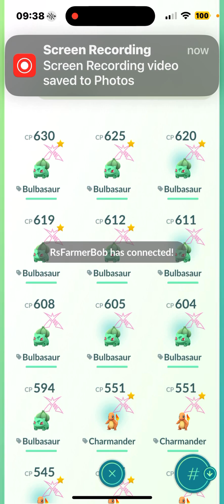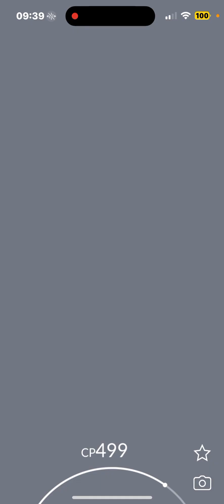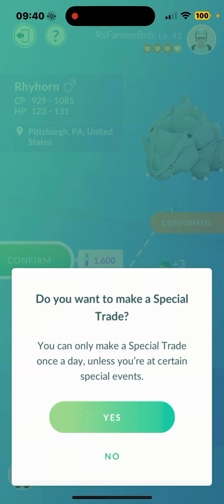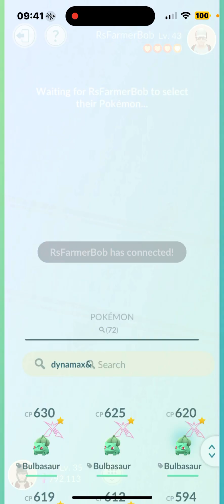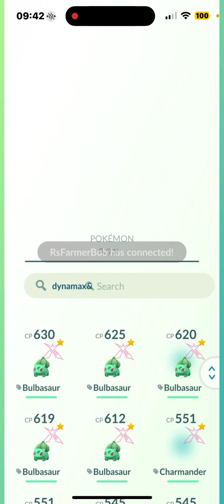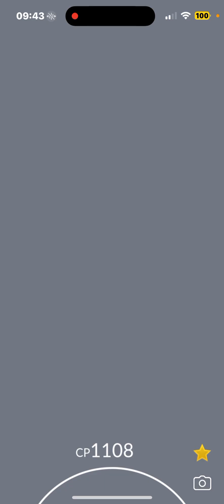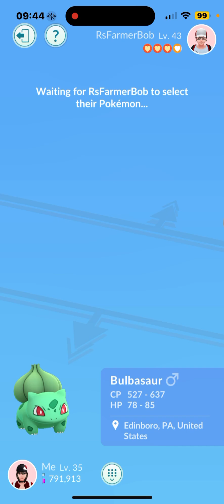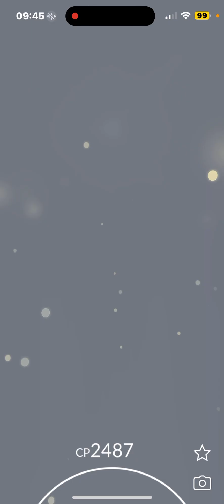ready to catch them all!